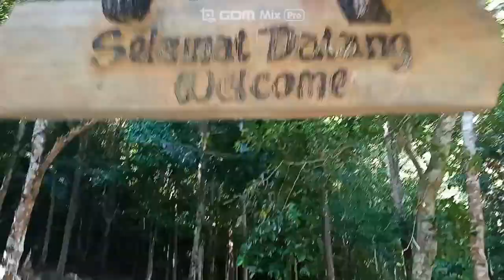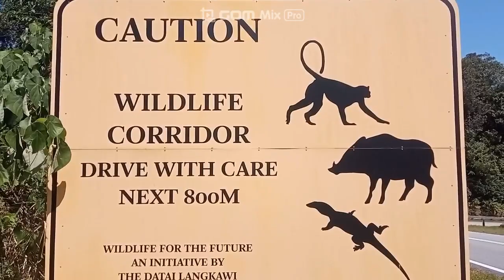3/10 Livearoad Malaysia #6 랑카위 캠핑